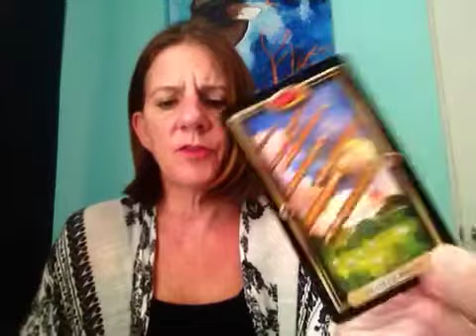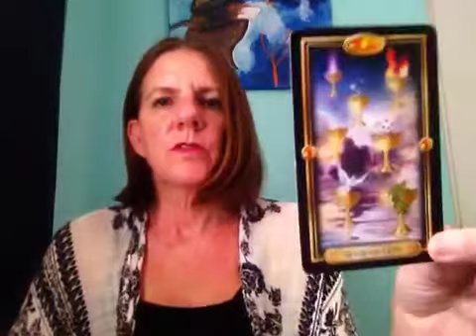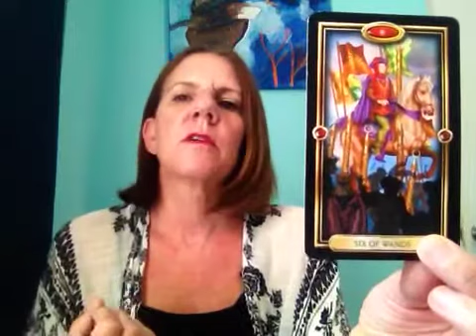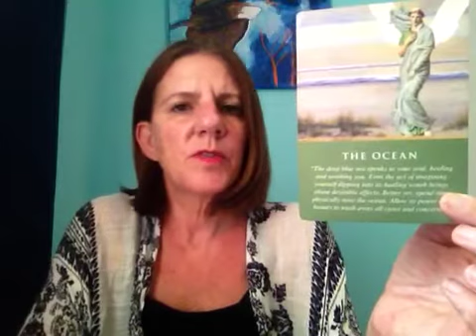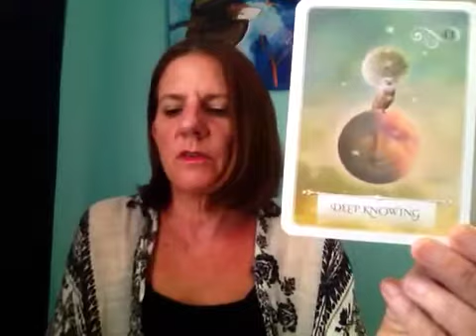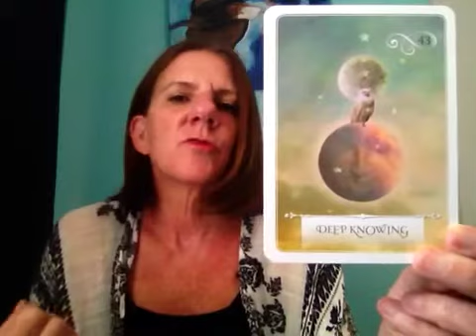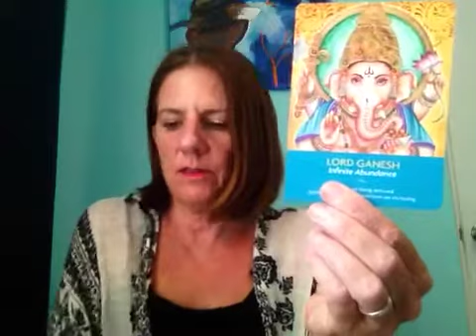PISCES Monthly Reading JUNE 2018 - Financial stability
Have faith.  You will be moving forward although slowly at first.  Inner strength will be needed to bring your dreams into fruition. There will be much to celebrate towards the end of the month.

For a private reading go to thelighthousemedium.com

spiritual guidance